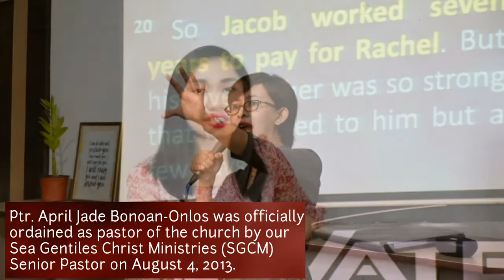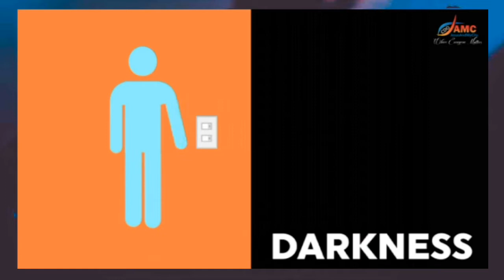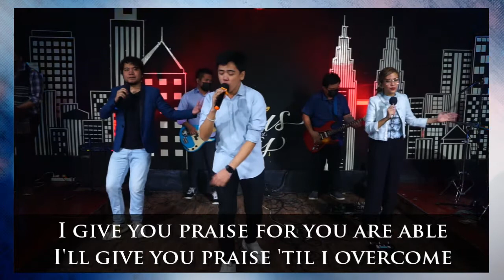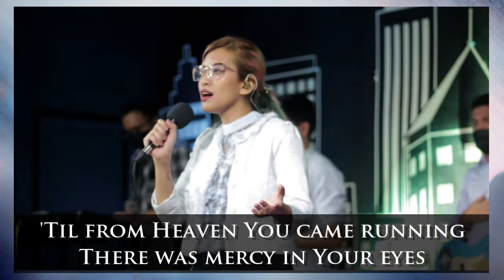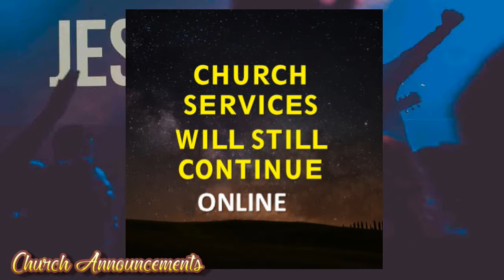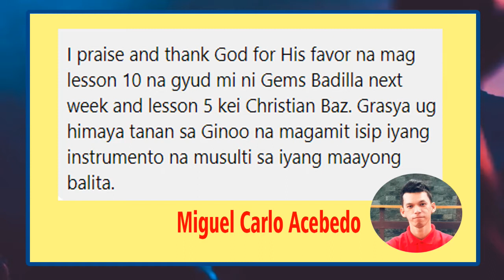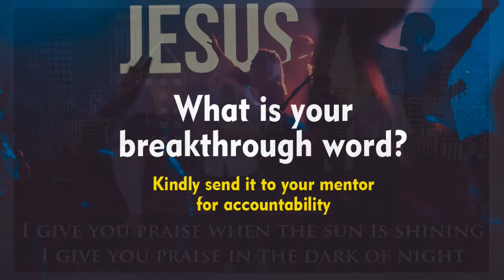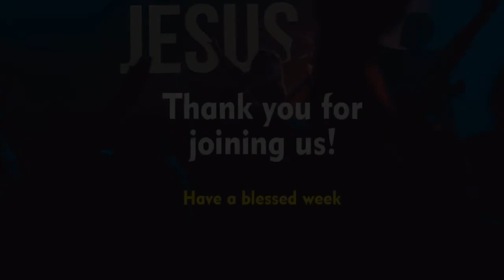UNITE Midweek Service Online 12.02.2020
Jesus And My City CDO
UNITE Midweek Service
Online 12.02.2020